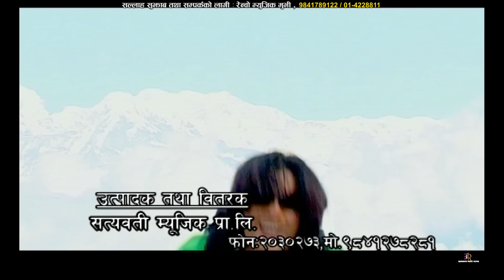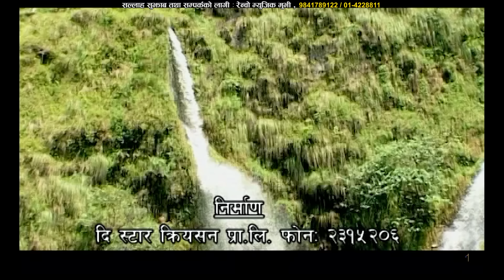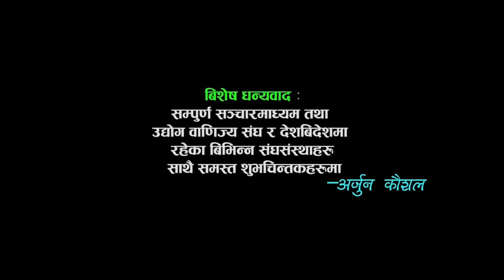Chetan Sapkota - Afnai Bhir Pakha Ramro "आफ्नै भिरपाखा राम्रो " (Official Video) | Lahure -1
Arjun Kaushal Official :-

        गीत                                              भिडियो हरुको लिंक
गुराँस फुल्ने लेकैमा
आफ्नै भिर पाखा राम्रो INl7y-oO7Yk
बाधिन मलाई रेशम मायाको डोरीले
    Vocal                                song
Shiva Pariyar             Badhin Malai Resham
Chetan  Sapkota       Aaafnai Bhir Pakha Ramro
Ram Chandra Kafle  Guras Phulne Lekaima